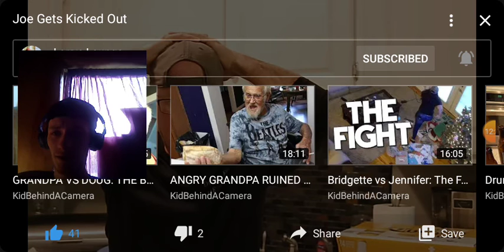Joe Gets Kicked out Reaction